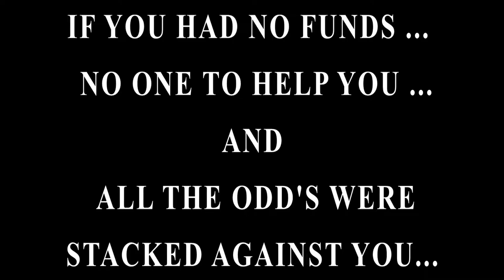The Ski Mask Way Movie series Episode 2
The ski mask way movie series is the hottest underground series since the wire !
Written,Produced, & Directed by Todd-O
FYI: Starring Todd-O